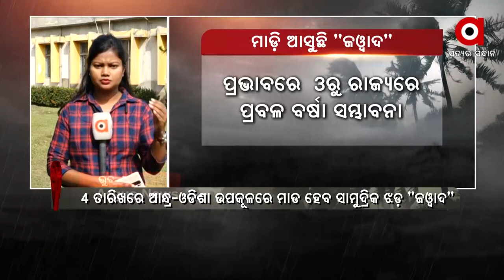Cyclone Jawad likely to Reach Odisha-Andhra Coast by December 4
Cyclone Jawad to hit Odisha-Andhra coast by December 4 for which Heavy Rainfall is expected from December 3 evening.